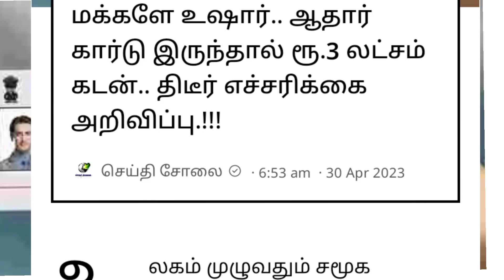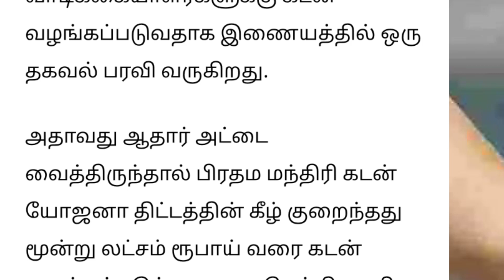🔴 ஆதார் அட்டை வைத்திருப்பவர்களுக்கு 3லட்சம் ரூபாய் இலவசம்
ஆதார் அட்டை வைத்திருப்பவர்களுக்கு 3 லட்சம் ரூபாய் இலவசம் திடீர் அறிவிப்பு